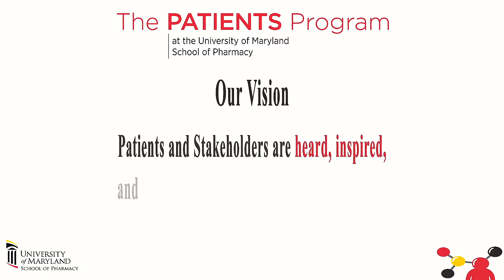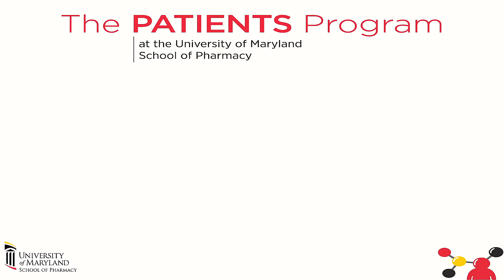Dispelling myths about health research.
When people participate in health research, they create a path to gaining specific knowledge that leads to better medical solutions for their families and communities. However many people don't trust research. We asked patients, researchers, community members, and health professionals to dispell myths about health research.